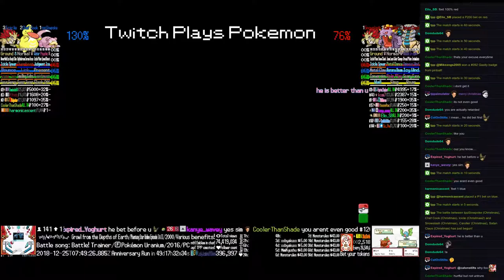Twitch Plays Pokémon Battle Revolution - Matches #139830 and #139831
#139830 [Blue: Behemoth (Nuke), Dryad (Nuke), Holy Fire (Nuke)] vs [Red: Cold Wave (Nuke), Stratosphere (Nuke2), WondaWoman (Nuke)]

9:26 : #139831 [Blue: tppSlowpoke (Christmas), Chef Cook (Christmas), Icicle (Christmas2)] vs [Red: Snowslash (Christmas), Caroller (Christmas), Satan Claus (Christmas)]